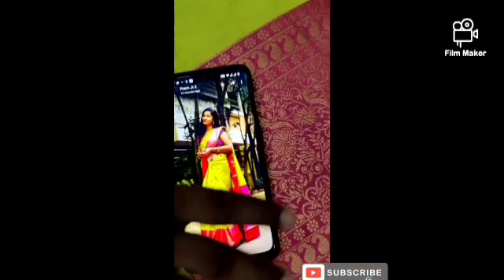saree collections part 2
_!!our exquisite collections of kanjivaram comes in all shades, designs, variety of motifs and for every occasion. We are the one-stop destination for all your Kanjivaram dreams!_
D.no N4302849
*Pure Handloom banarasi *KATAN* Silk Sarees with antique Jari*
*Rich Contrast Pallu*
*Contrast Blouse with Border*
*Smooth & Soft Fabric*

👉 *Price only Just @ ₹ 950+$*✔️
 Ready Stock !!
*manishmalhotra sequence saree*
D.no V5306295
*Product Code :-BOLLWOOD-3*

🎗Description 🎗

*Looking for this same Bollywood celebrities Designer Saree Colors on premium Gorgett Ferbric with full SEQUNCE work and Work blouse.*

💃🏻💃🏻 Saree💃🏻💃🏻

Fabric.     :-  Havy Gorgett
Work        :-  FANCY FULL SEQUNCE WORK
Cute         :-  5.5
(full saree work)

*👚Blouse * 👚
Fabric.     :-   Heavy bengalory
Cute.        :-  0.80mter

Colors.       :- 8 Colors

saree with ton to ton work blouse- 999+$ rs

🚫 *BEWARE LOW QUALITY IN MARKETAND NOT FULL SEQUENCE WORK*
D.no A3501393

Presenting party wear beautiful saree

🛍️ *Catelouge:* Truputi -01

🥻 *Saree Fabric:* Pure Nylon Mono Net fabric with Embroidery Zari Work and 3 MM Seqvance Work

👕 *Blouse:* Heavy Zari Gota silk *(unstitched)*

🎗 *Saree Length:* 5.50 +0.80 Meter

🧶 *Description:* Heavy Pure Nylon Mono Net fabric with Zari Thread  and 3 MM Sequence work saree with amazing Zari Silk blouse with Pallu Big Resa Lace will give you different look when you wear this new partywear saree.

🏵 *Price: 800+$*

💯 *Quality Assurance*

💹 *Full stock available*

*Don't Compare with Low Quality Products*
Gitanjali Pure KoraMuslin Silk PartyWear Saree
D.no A3700148

We take pride and excited to introduce these royal ethnic sarees to you!

It's highly handpicked and designed exclusively just for you!
Exult this festival/wedding season with these incredible weaved of pure Kora silk sarees, that is high in quality and weaving all over the body with Gold Zari work And majestic contrast very big border and royal ombre kinda pallu.
It pairs with a contrasting blouse with a border to make them look even more classic and graceful.
Saree Cut: 5.50 mt
Saree Blouse: 0.80 mt
|| Easy Hand Wash ||
|| 100% Quality assurance Item ||

Price  :- ₹ 1250+$